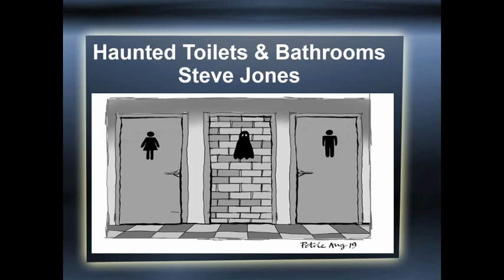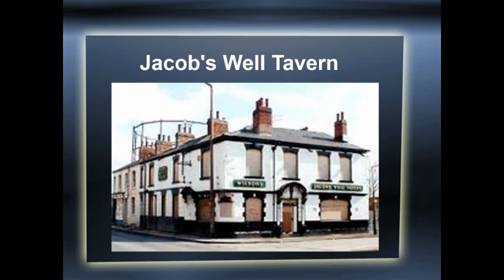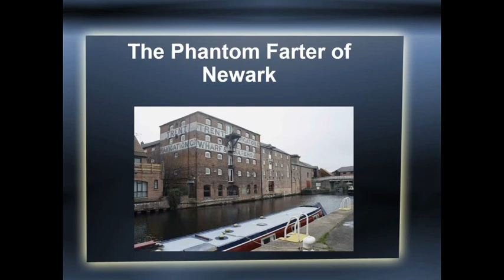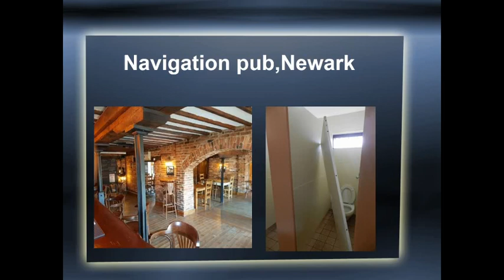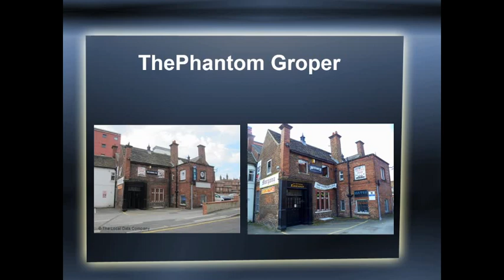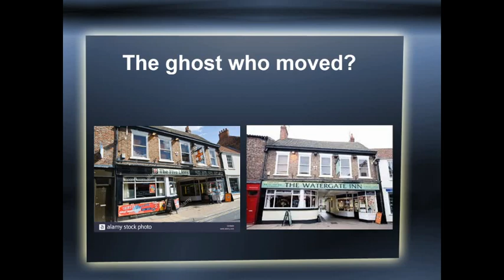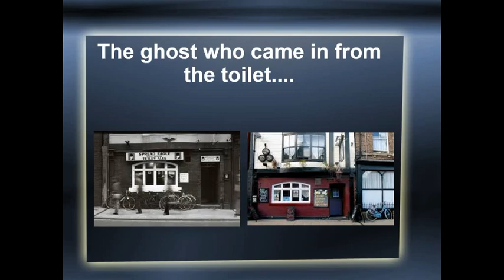Edinburgh Fortean Society Steve Jones and Tales From the Haunted Bathrooms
Steve Jones talking on:
Tales from the Haunted Bathrooms
Toilets and bathrooms are among the most haunted places in buildings. Steve will tell tales of the dead man in the gents, the phantom groper of Wakefield, his strange experience in Newark and others tales that may make you in need of a bathroom yourself!

Steve founded and runs the Wakefield Pagan Moot, organises the West Yorkshire Pagan Meetup, is the West Yorkshire representative for the CFZ and from 1998 to 2019 was the UKs only openly pagan magistrate. Steve’s interests include folklore, forteana, paganism and the paranormal. He has appeared on local and national TV and spoken at several fortean events.